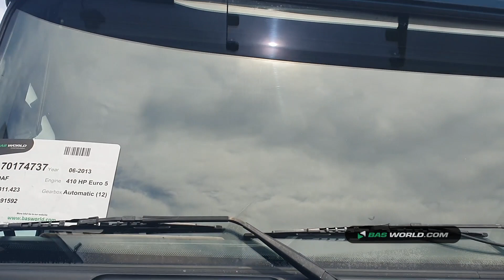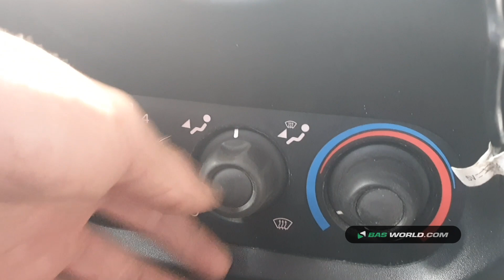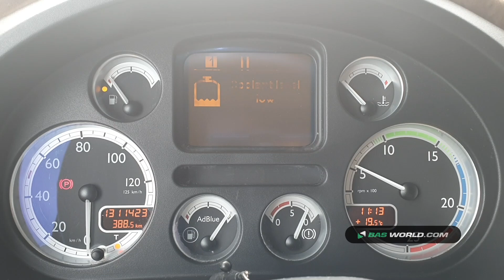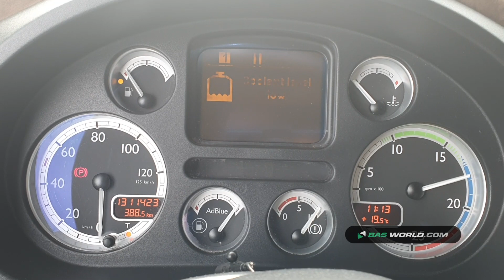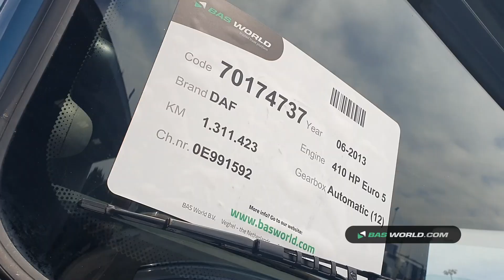70174737 DAF XF